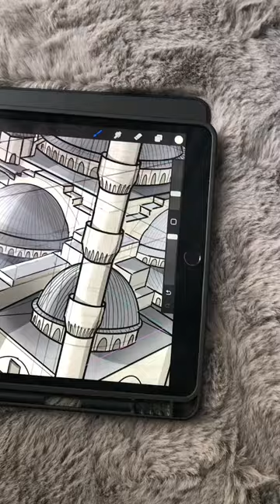Three Point Perspective Drawing - Blue Mosque - Part 2 - Digital Painting Procreate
Blue Mosque using 3 point perspective drawing rules.
This is a timelapse of a few hours of digital painting.

MANUR Art&Architecture

Easy Digital Painting Procreate - Concept Art